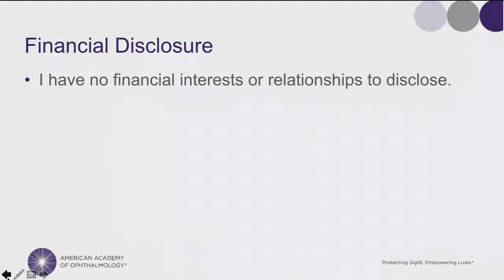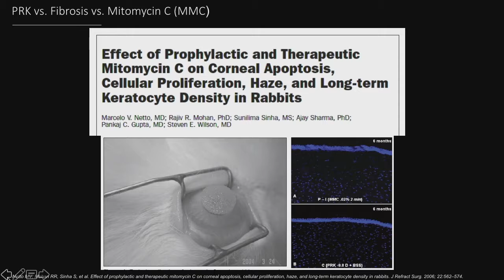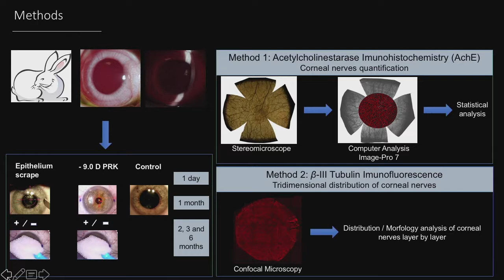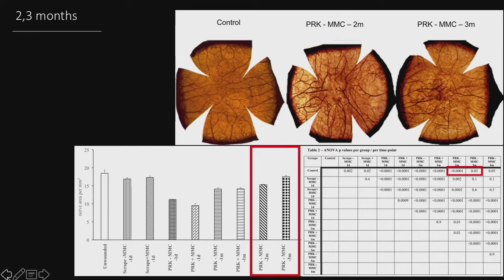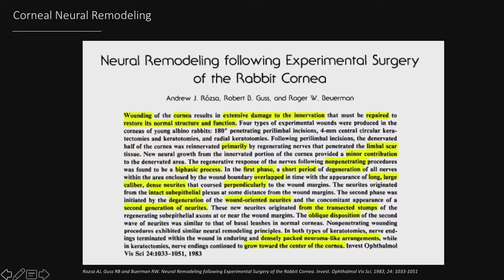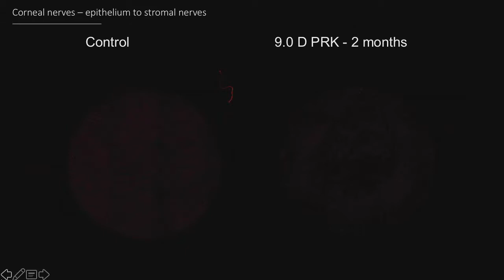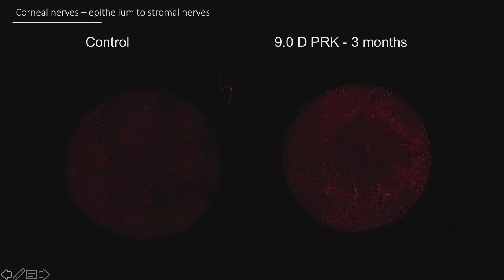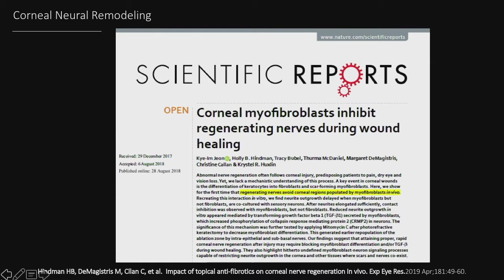REF09 03 Section V JRS—Hot, Hotter, Hottest Late Breaking News Troutman Prize The Impact of Phot